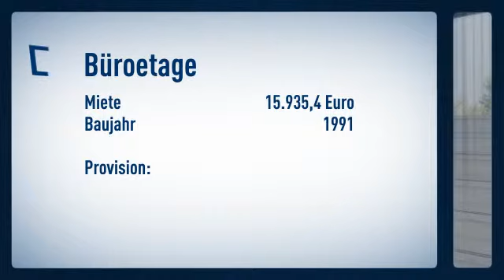Modernes Bürogebäude an der Stadtgrenze zu Düsseldorf!